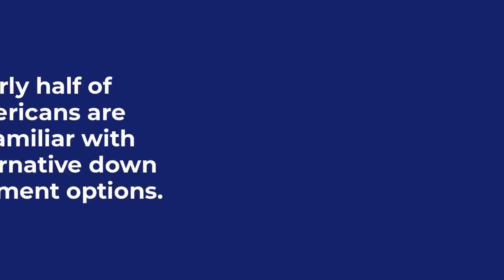You Don't Need 20 Down to Buy a Home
Contrary to the belief of many, you do not need 20% down in most situations to buy a home in today's real estate market. Watch this video to find out more and how you can buy your next home for less money out of your pocket.